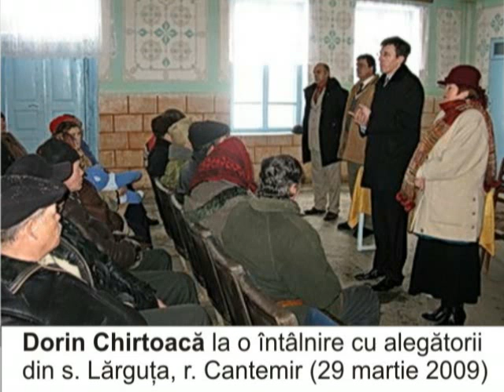Dorin Chirtoaca raspunde matusei Ecaterina din s. Larguta (Cantemir)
Înregistrare audio făcută cu telefonul mobil de catre vicepreşedintele PL Dorin Chirtoacă.
Alegeri 2009. s. Larguita, r. Cantemir, Republica Moldova.